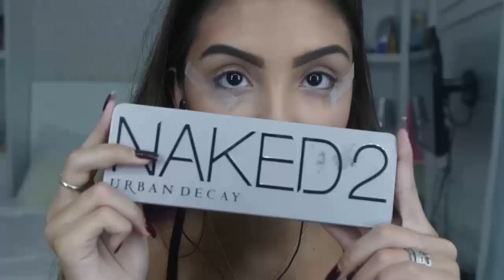GRWM - Jantar | Luiza Villeroy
👻SNAP: luizavilleroy

Perguntas Frequentes:
Câmera usada: Samsung nx3000
Editor: Filmora

Produtos na ordem de uso:
-Base Matchmaster da MAC (3.0)
-Corretivo Natura Aquerela (Bege Medio 02)
-Pó facial da Vult (cor3)
-Duo de Sobrancelha da Contém1g (pratico e ideal)
-Pó bronzedor da Maybelline (golden sun)
-Blush Mivagirl (05)
-Iluminador MAC (soft and gentle)
-Paleta de Sombra Urban Decay Naked2
-Paleta de sombra Catharine Hill
-Lápis para olhos Natura  Faces (nude)
-Rímel Avon Mark
-Cílios Kiss NY (au naturale 03)
-Rímel Avon Super Shock
-Lápis para boca Maybelline Extreme Matte (cores 10 e 20)